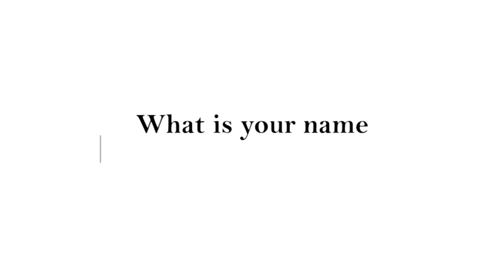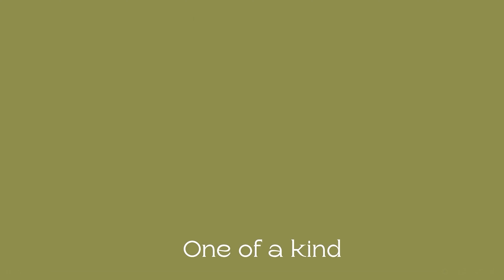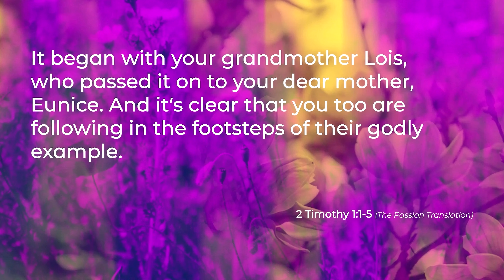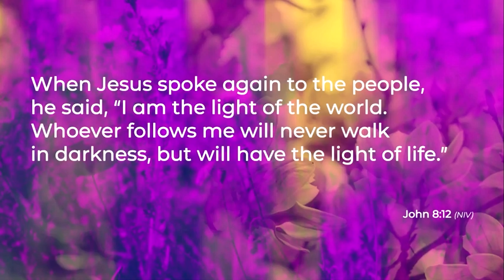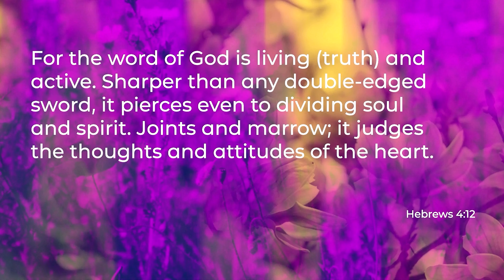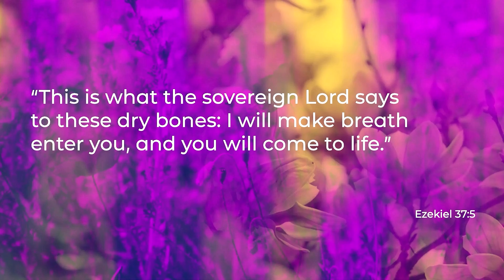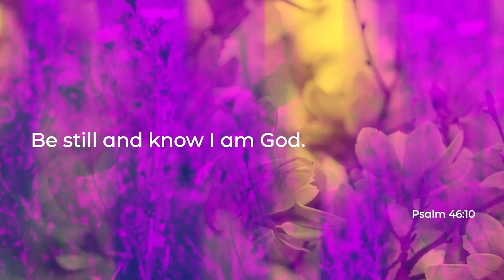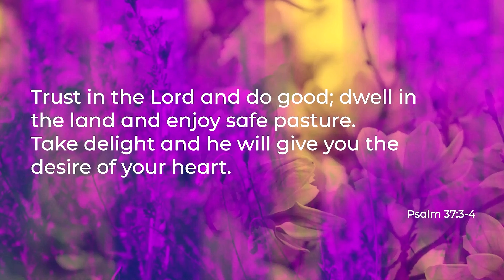The Influence of Godly Mothers - Elvie Berenguer, May 9, 2021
The Influence of Godly Mothers
A godly woman remembers that her words have meaning and that caring for her home and family is of the utmost importance. She uses her words to build up and not tear down.

The Lord used the influence of Timothy's mother and grandmother in bringing him to saving faith.

Preacher: Elvie Berenguer
Message Title: “The Influence of Godly Mothers“
Message Text:  2 Timothy 1:1-5 (Passion Translation)
1 from Paul, an apostle of Jesus the Messiah, appointed by God’s pleasure to announce the wonderful promise of life found in Jesus, the anointed Messiah, 2 My beloved son, I pray for a greater release of God’s grace, love, and total well-being to flow into your life from God our Father and from our Lord Jesus Christ. 3 You know that I’ve been called to serve the God of my father with clean conscience. Night and day I pray constantly for you, building a memorial for you with my prayers. 4 I know that you have wept for me, your spiritual father, and your tears are dear to me. I cannot wait to see you again! I am filled with joy. 5 as I think of your strong faith that was PASSED DOWN THROUGH YOUR FAMILY LINE. It began with your grandmother Lois, who passed it on to your dear mother, Eunice. And it’s clear that you too are following in the footsteps of their GODLY EXAMPLE.
13 For you created my inmost being; you knit me together in my mother’s womb.
Dispute Over Jesus’ Testimony
12 When Jesus spoke again to the people, he said, “I am the light of the world. Whoever follows me will never walk in darkness, but will have the light of life.”

1. Influence them with the principles and instructions of the Lord.
     4 Fathers, do not exasperate your children; instead, bring them up in the
     training and instruction of the Lord.
     12 For the word of God is alive and active. Sharper than any double-
     edged sword, it penetrates even to dividing soul and spirit, joints and
     marrow; it judges the thoughts and attitudes of the heart.
     1 Corinthians 15:33 NIV
     33 Do not be misled: “Bad company corrupts good character.”

2. Speak Life to your children.
     21 The tongue has the power of life and death, and those who love it will
     eat its fruit.
     17 As it is written: “I have made you a father of many nations.”[a] He is
     our father in the sight of God, in whom he believed—the God who gives
     life to the dead and calls into being things that were not.
     Ezekiel 37:4 NIV
     4 Then he said to me, “Prophesy to these bones and say to them, ‘Dry
     bones, hear the word of the Lord!

3. Stay Strong when your family face adversities.
     14 The human spirit can endure in sickness, but a crushed spirit who can
     bear?;
     11 Put on the full armor of God, so that you can take your stand against
     the devil’s schemes.
     Philippians 4:13 NIV (52:20)
     13 I can do all this through him who gives me strength.
     10 He says, “Be still, and know that I am God;
     3 Trust in the Lord and do good; dwell in the land and enjoy safe pasture.
     4 Take delight in the Lord, and he will give you the desires of your heart.

     Recorded via Live Stream from CLC-Brampton, May 9, 2021

end